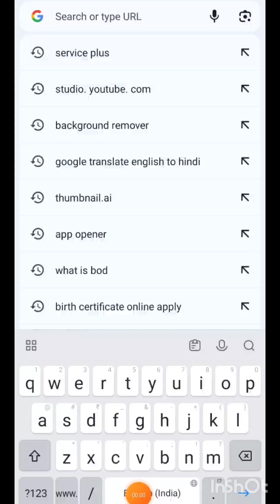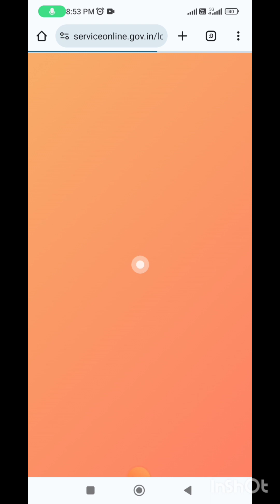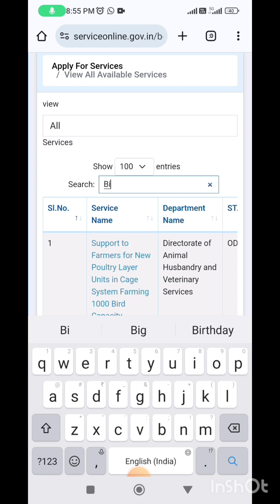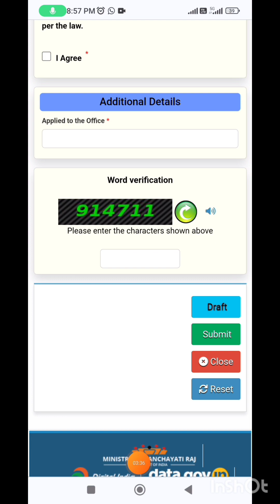Birth Certificate Apply Online 2024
birth certificate apply online#how to apply for a birth certificate online#Online apply birth certificate#birth certificate download

Janam praman patra kaise banaye 2023 | Birth Certificate Online : जन्म प्रमाण पत्र ऑनलाइन कैसे बनाये

This video is about Birth Certificate Apply Online, we'll guide you through the simple and convenient process of applying for your birth certificate online. Whether you're a new parent looking to register your child's birth or an individual in need of a replacement, our step-by-step tutorial will help you navigate the online application seamlessly

Topics covered in this video birth certificate, birth certificate online, birth certificate online apply, birth certificate online, how to apply birth certificate,Online Apply Birth Certificate_Technical Gyan